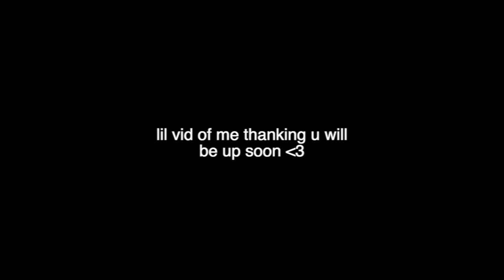buyee haul w super cute clothes & stuff :3 (try on!)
there's something about unboxing cute clothes & then admiring them afterwards is the best feeling ever

✧･ﾟ: *✧･ﾟ:* ✧ *:･ﾟ✧*:･ﾟ✧*:･ﾟ✧*:･ﾟ✧*:･ﾟ✧*:･ﾟ✧*:･ﾟ✧*:･ﾟ✧
other stuff ^-^
✧･ﾟ: *✧･ﾟ:* ✧ *:･ﾟ✧*:･ﾟ✧*:･ﾟ✧*:･ﾟ✧*:･ﾟ✧*:･ﾟ✧*:･ﾟ✧*:･ﾟ✧